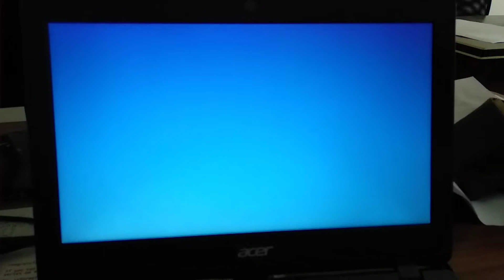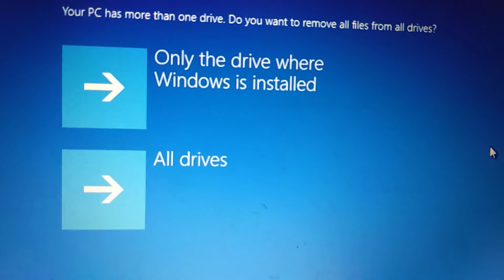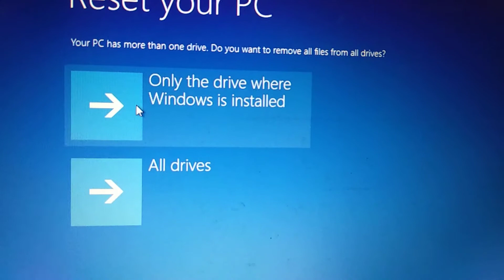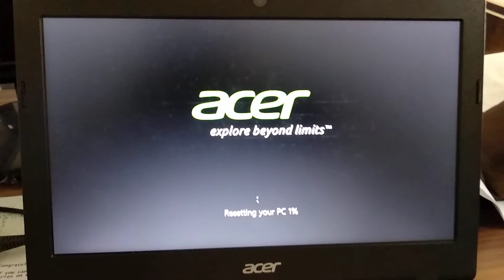How to restore Acer aspire e11 laptop to factory defaults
Acer